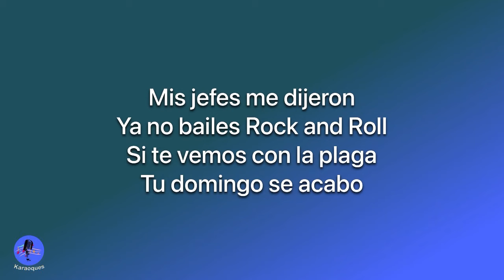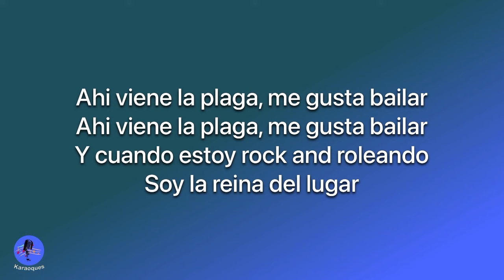Alejandra Guzman- la plaga (karaoke version)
Ahi viene la plaga, me gusta bailar
Y cuando estoy rock and roleando
Soy la reina del lugar
Mis jefes me dijeron
Ya no bailes Rock and Roll
Si te vemos con la plaga
Tu domingo se acabo
Vamos con el cura
Que ya me quiero casar
No es que sea muy bonita
Pero me gusta bailar
Y cuando estoy rock and rolleando